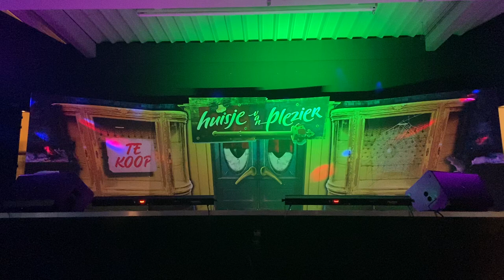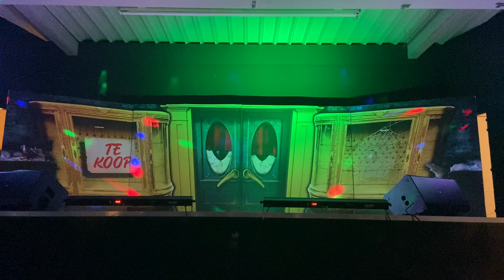Show kandidaat prins carnaval Groot-Zottegem 2023 JENS